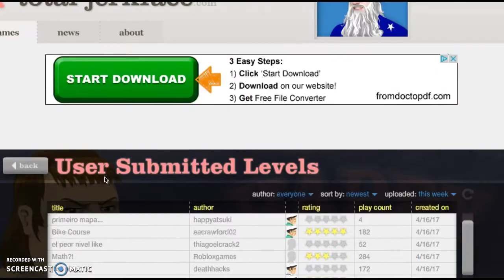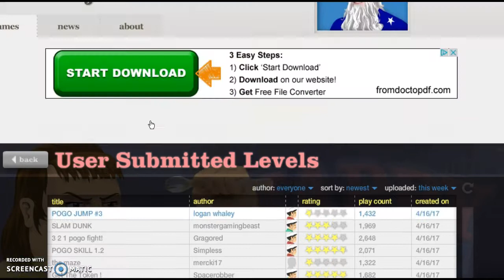THE WORLDS QUETEST LETS PLAY